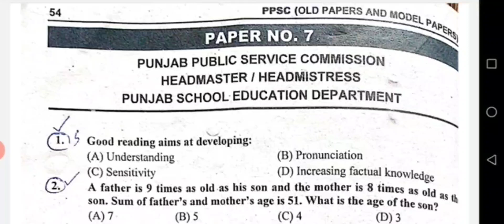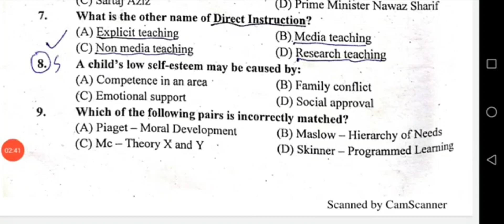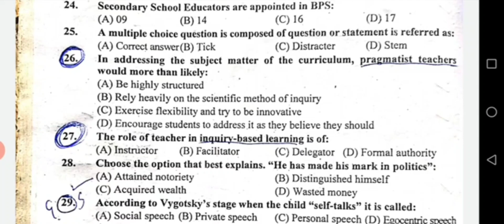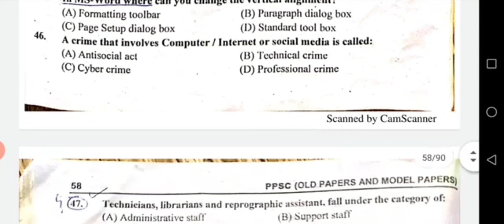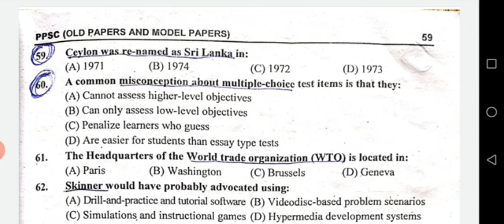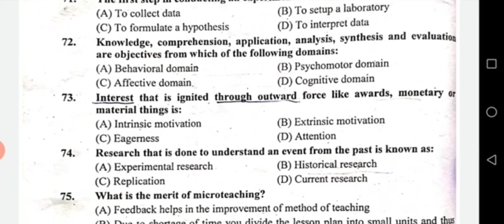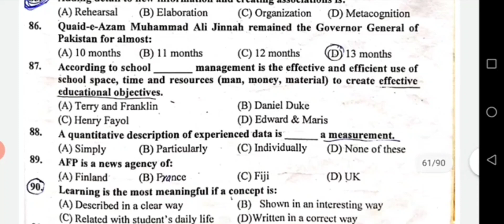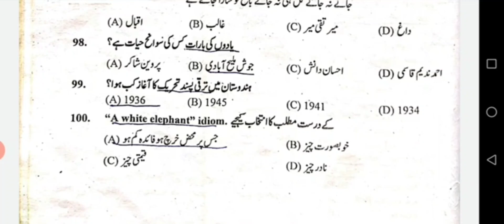PAPER#7 PPSC HEADMASTER HEADMISTRESS LECTURER EDUCATION SST TEST SUBJECT SPIECIALIST MODEL PAPER #7